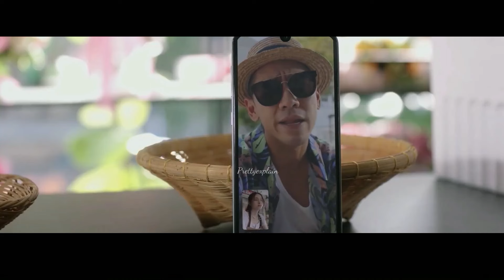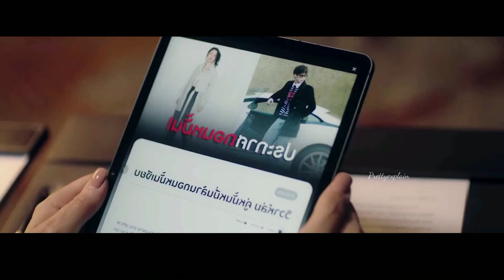rich boy 🤑 started falling for poor girl | F4 Thailand part-15 in hindi | boys over flowers